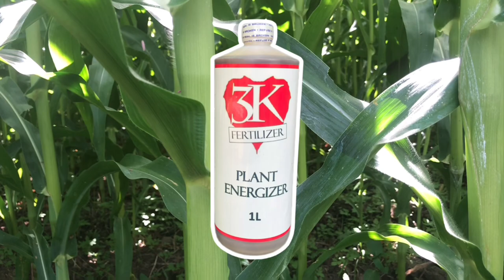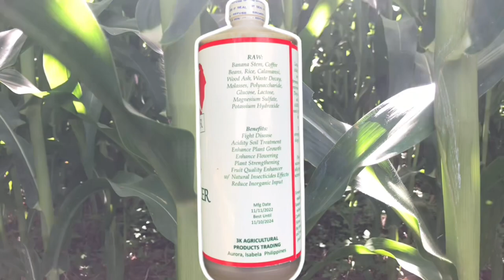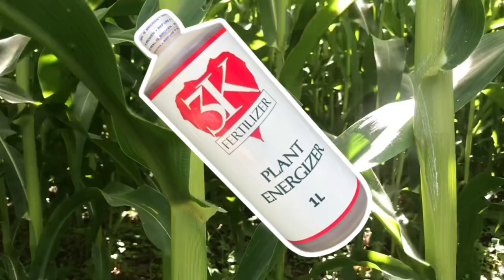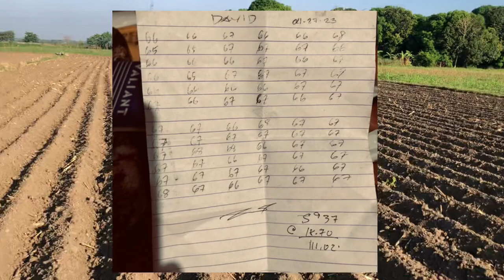Land Preparation for Second Crop Corn || 111K Gross Sale for Half Hectare Yellow Corn